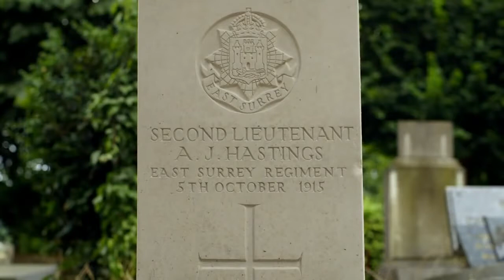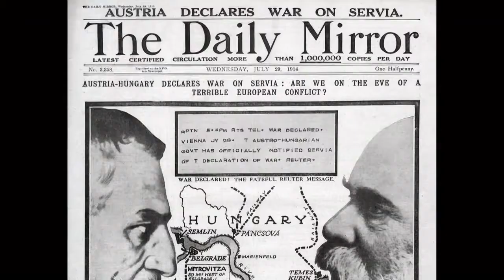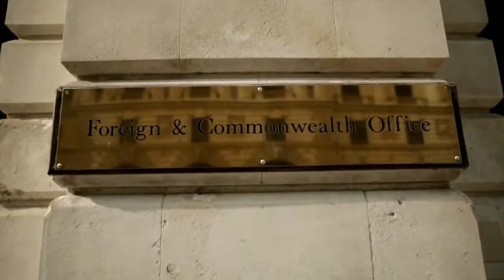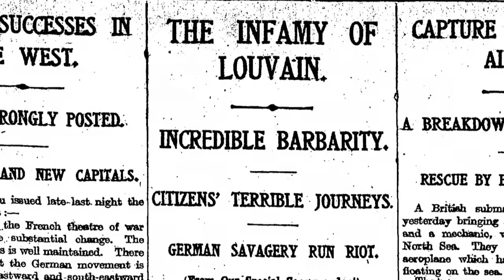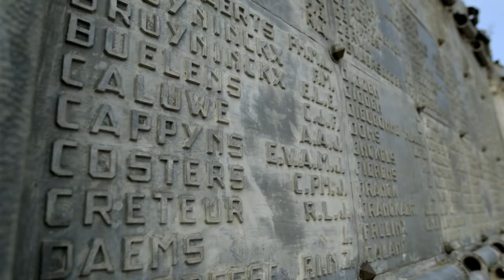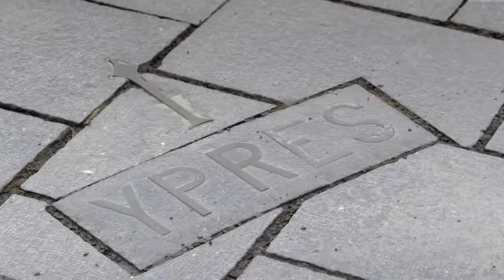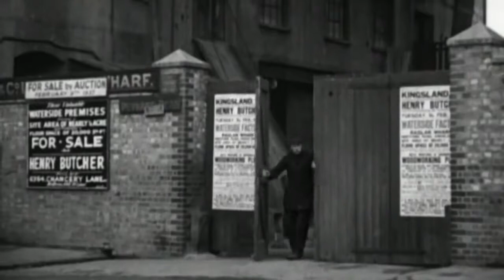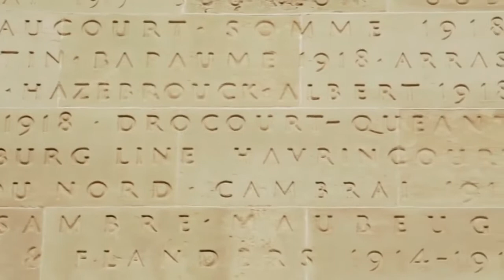The Necessary War WWI Documentary BBC